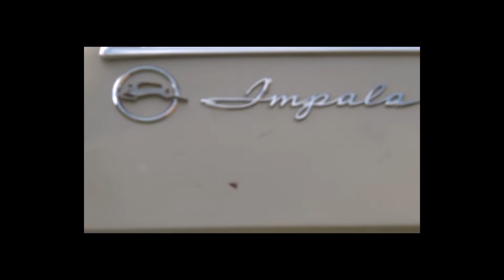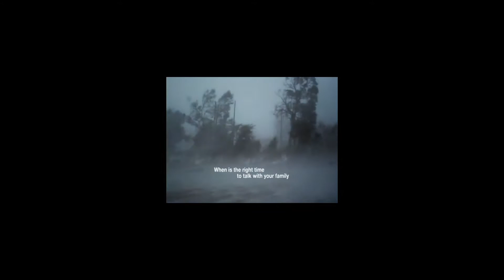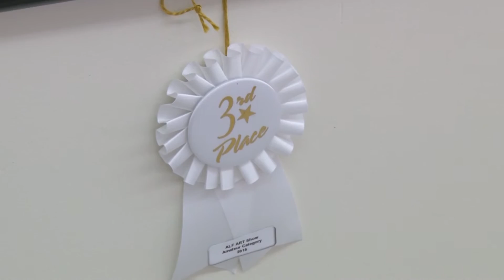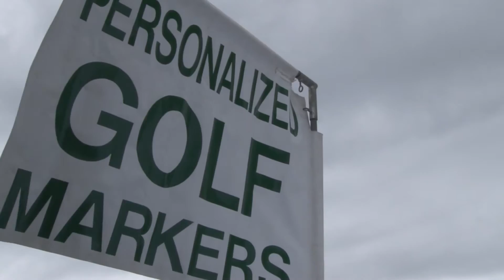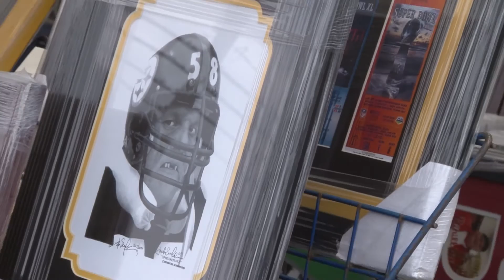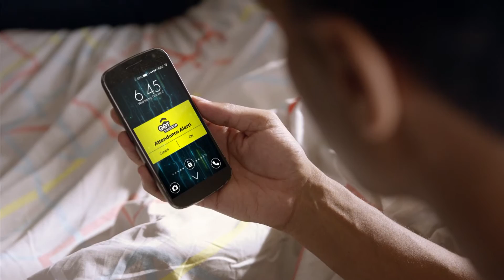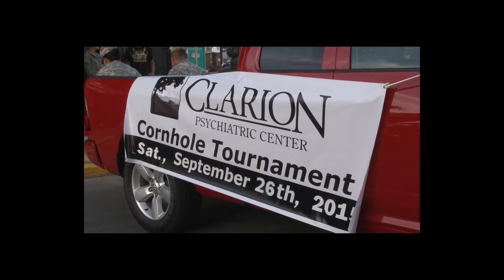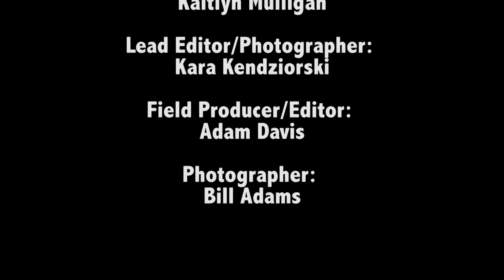Clarion University of Pennsylvania - CU Weekly - Pilot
Pilot - Crew and  Talent Training Episode

New this fall, CU Weekly, airs on Monday at 6:30 pm.  Starring Brana Hill and Eric Zavinski  CU Weekly showcases Clarion University of Pennsylvania and Clarion community events.  With help from Cameron Finney and Kameron McGee as field reporters and Paige Newcomb with entertainment, CU Weekly brings the town and the gown together.  Produced by Kaitlyn Mulligan; edited by Kara Kendziorski and Adam Davis.  All footage obtained by Clarion University of Pennsylvania students and faculty members Bill Adams and Lacey Fulton.